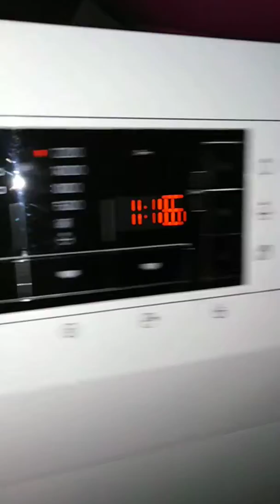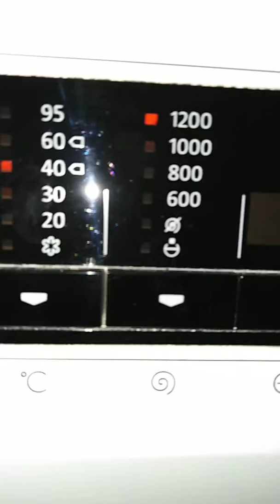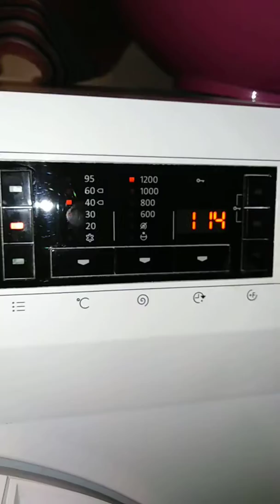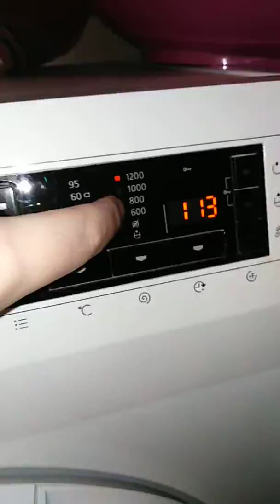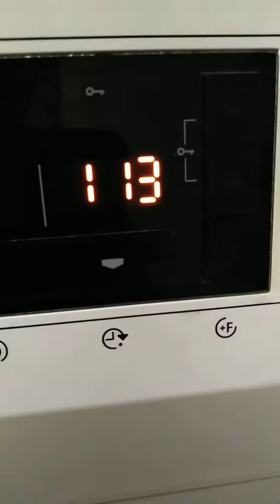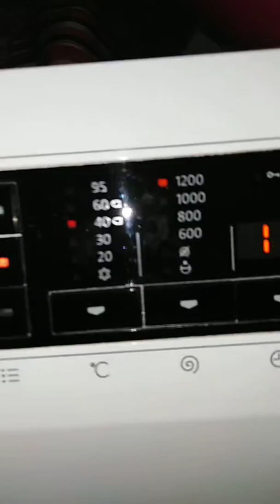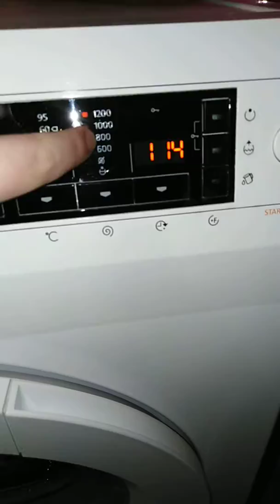Gorenje w7523 cotton intern spin